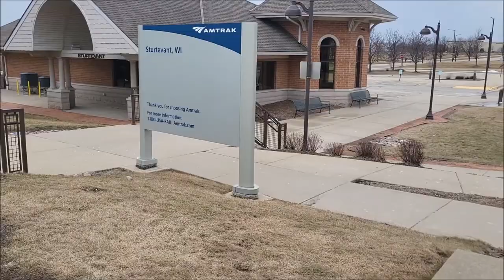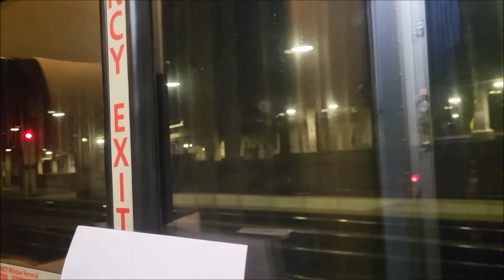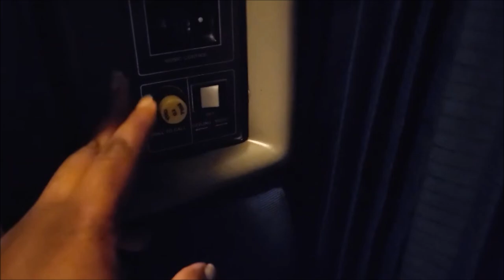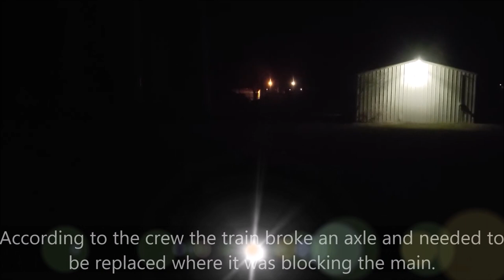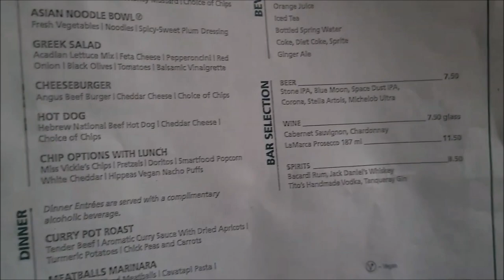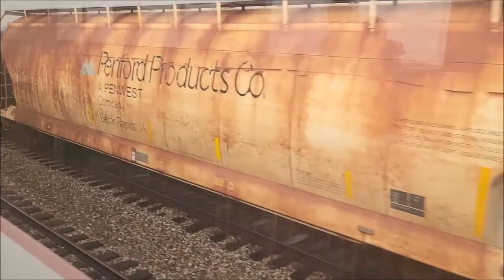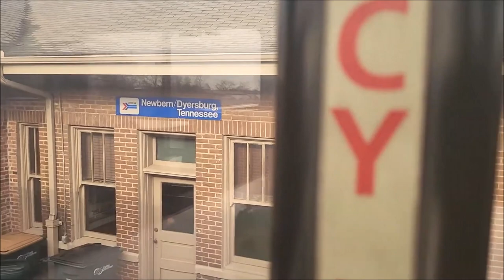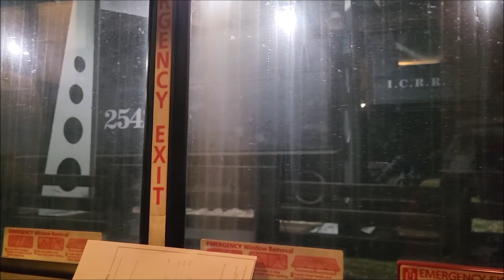City Of New Orleans Sleeper Review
Part 2 of 3 on this trip across America taking the City of New Orleans to Louisiana in preparation for Breeze. Join along and see what happens when you ride in a roomette for 24hrs.